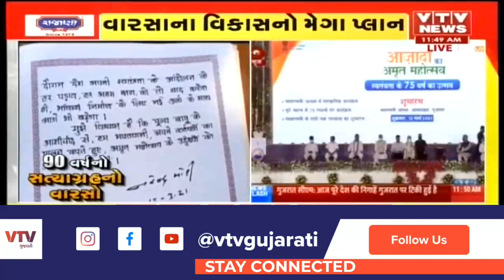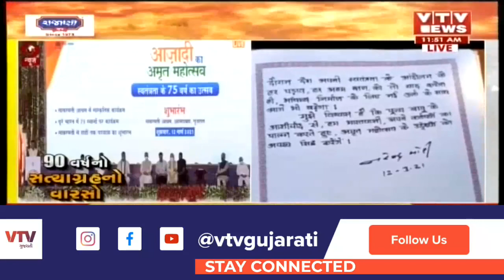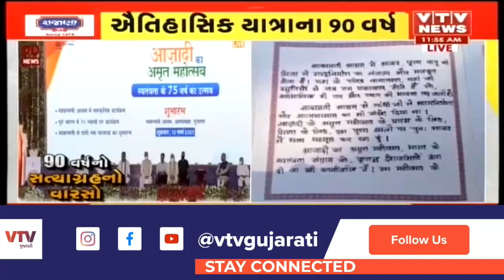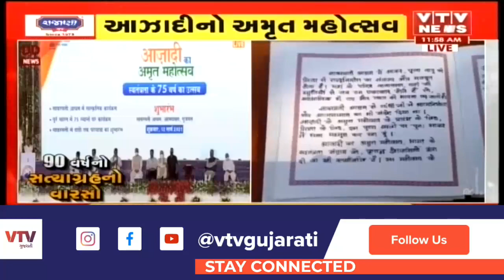Ahmedabad માં અમૃત મહોત્સવની શરૂઆત: જુઓ CM Vijay Rupani એ શું કહ્યું? | VTV Gujarati